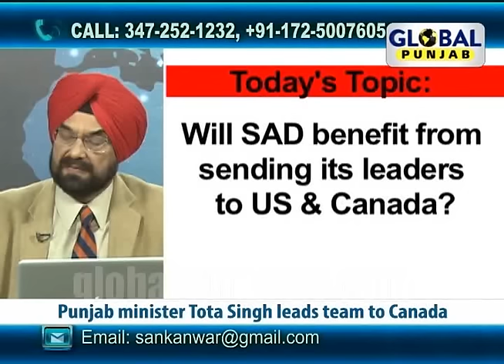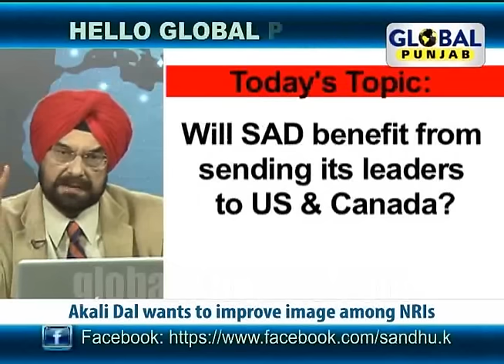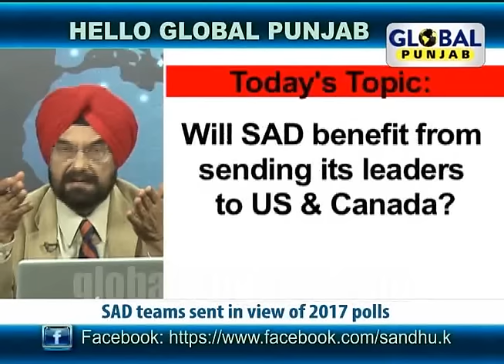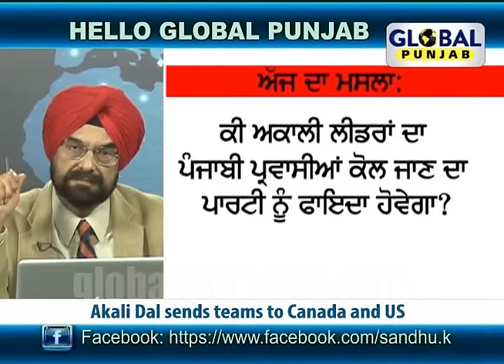Will SAD benefit from sending its leaders to US & Canada? - Hello Global Punjab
Global Punjab TV Show "Hello Global Punjab" with "Kanwar Sandhu" discussing "Will SAD benefit from sending its leaders to US & Canada?","SAD Team sent in view of 2017 polls","Akali Dal Wants to improveimage among NRIs? "